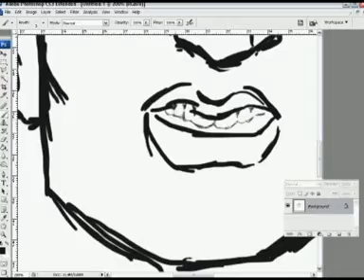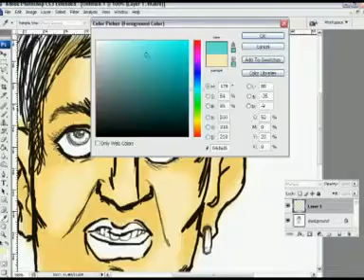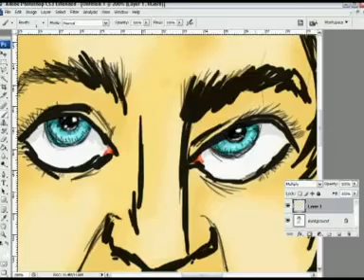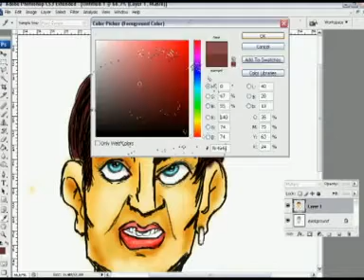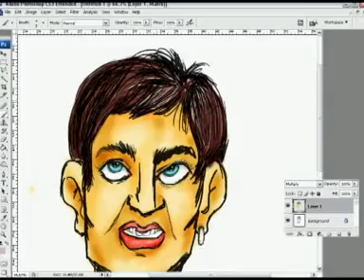Ilustração DougReis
Nem a ilustração nem a pintura estão perfeitas, estou postando apenas pelo vício de mostrar novidades no blog. Mas em 2 dias já melhorei bastante o nível de minhas ilustrações, só basta agora ideias criativas para a execução de trabalhos fantásticos.